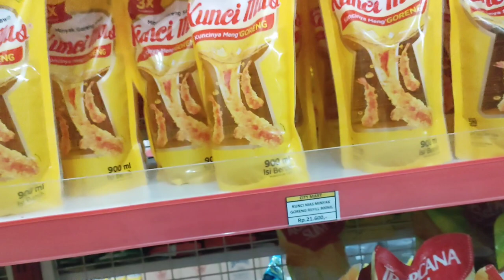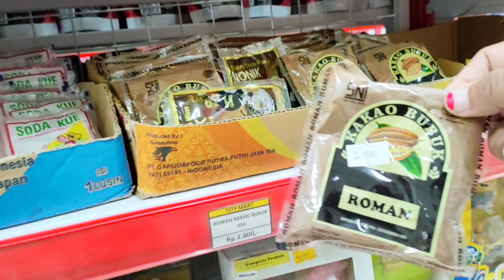KEGIATANKU DIMULAI SETELAH SUBUH | Masak, beberes dan cuci mata